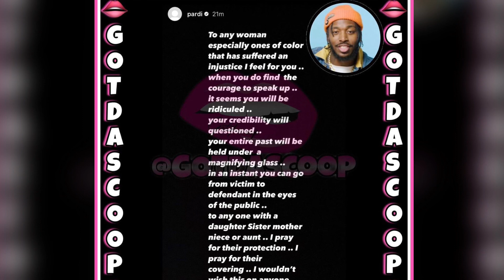Tory Lanez Found GUILTY! Justice For Meg?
My name is Eunorick Duncan, I am an upcoming social media influencer. I talk about celebrity gossip news, LGBTQ Topics, and random conversation the world does not want to have 👀!

Supporters

For Your Clothing Needs